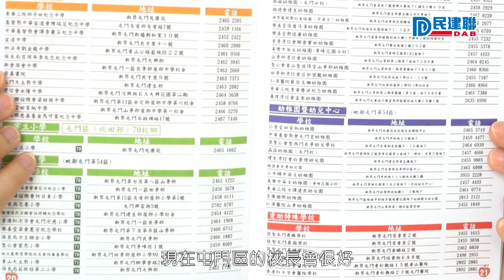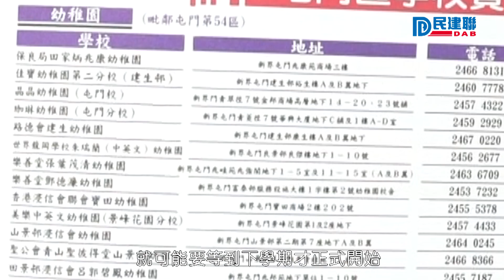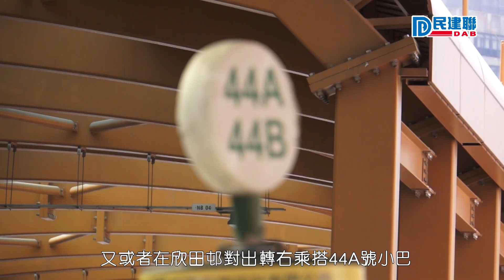【區區幹點事】欣田邨入伙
欣田邨入伙已經開始了，
究竟附近有什麼學校，交通又是否便利？
等祥哥和Apple話你知！